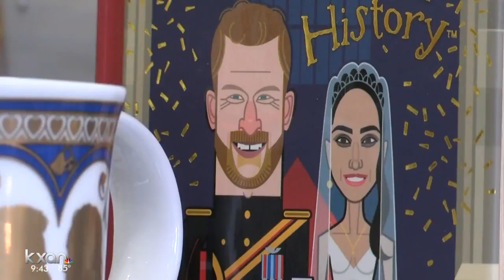Royal fever hits Texas town ahead of Harry and Meghan's wedding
In the hours before the royal wedding between Prince Harry and Meghan Markle, a tiny Texas shop is practically bursting with British pride.